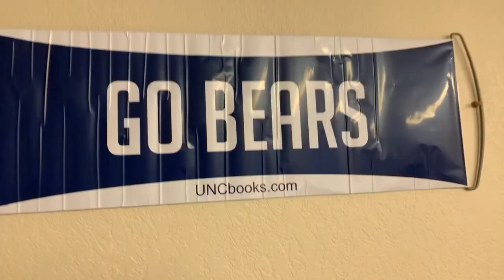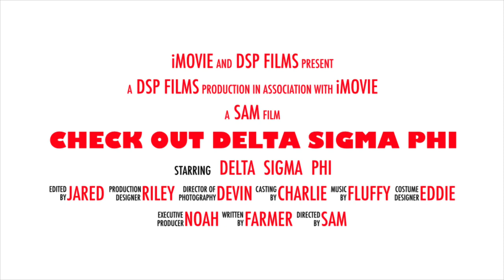Delta Sigma Phi Recruitment Video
Come meet the gentlemen of Delta Sigma Phi - Zeta Kappa @ the University of Northern Colorado 🙌